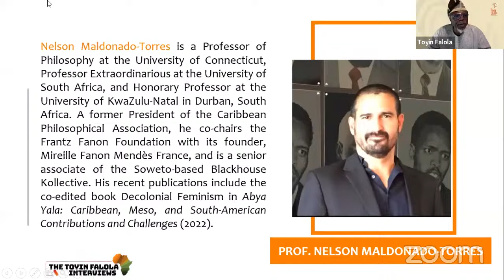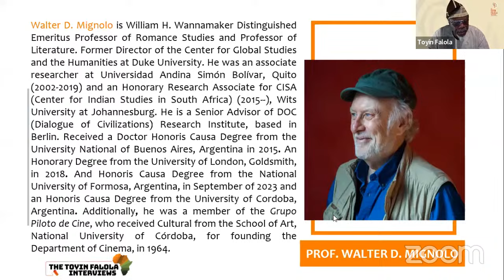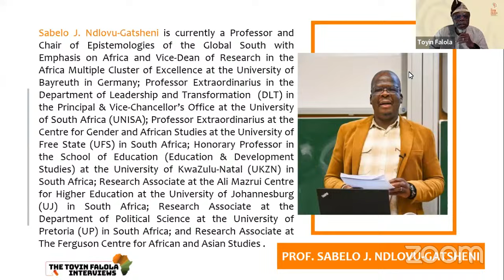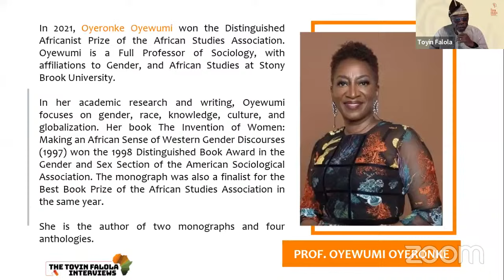TF Interviews: A Panel Discussion on Decolonization/Decoloniality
Please join us for a panel discussion with our distinguished panelists, Professors Julia Suárez Krabbe, Nelson Maldonado-Torres, Walter Mignolo, Sabelo J Ndlovu-Gatsheni, Oyeronke Oyewumi, and Shose Kessi, who will be sharing their expertise on “Decolonization/Decoloniality”.

5 PM Nigeria // 10 AM Austin // 5 PM Berlin